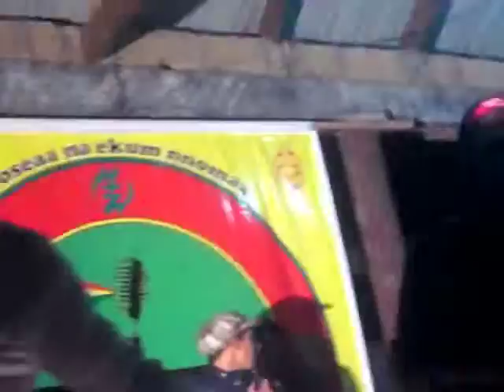Bunfyah Dube - live @ Kenyabia, August 17th 2012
The Galamsey crew on stage in Accra